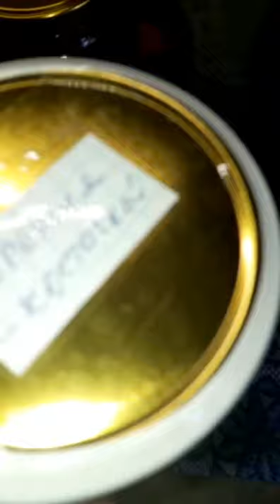Варенье из черешни(с косточкой и без косточки)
На 1кг -черешни
800гр-сахара
1/2без горки ч.л лимонной кислоты